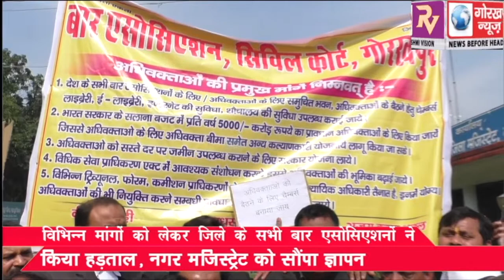विभिन्न मांगों को लेकर जिले के समस्त बार एसोसिएशनों ने किया हड़ताल, नगर मजिस्ट्रेट को सौंपा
विभिन्न मांगों को लेकर जिले के समस्त बार एसोसिएशनों ने किया हड़ताल, नगर मजिस्ट्रेट को सौंपा ज्ञापन